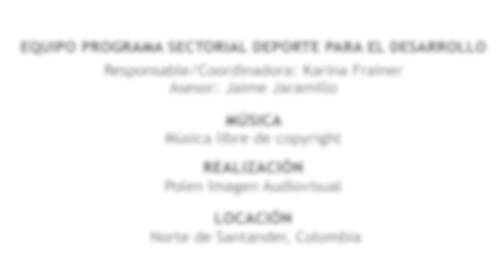Deporte Con-Vivencias # 4: El Principio de la confianza con el gimnasta juvenil Ángel Barajas.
Nuestro invitado Ángel Barajas es campeón juvenil suramericano de gimnasia artística. En su carrera deportiva, la confianza ha sido la principal cualidad para seguir cosechando los grandes triunfos y perseverar en la vida.  Este joven promesa del deporte, nos enseña varios ejercicios y actividades deportivas con enfoque social, enviando un mensaje de motivación.
Invitamos a comentar el vídeo, así que no dejen de verlo hasta el final.

Deporte Con-Vivencias # 4: The principle of confidence with youth gymnast Ángel Barajas.
Our guest Angel Barajas is a South American youth champion in artistic gymnastics. Confidence has been the main quality to continue reaping great triumphs in his career and in his private life.  This promising young athlete teaches us several exercises and sports activities with a social focus, sending us a motivational message.
We invite you to comment the video, so be sure to watch it until the end.

Para más informaciones:
Sport for Development (GIZ)